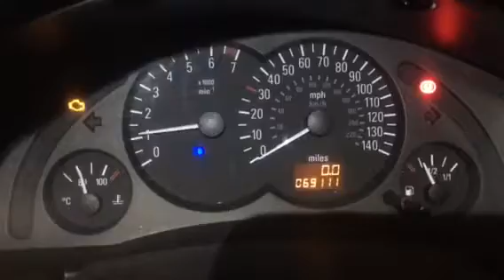T6989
Opel meriva